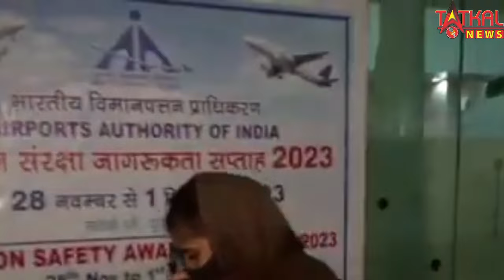Anju Pakistan News: प्यार के लिए Pakistan पहुंची Anju भारत वापस आई